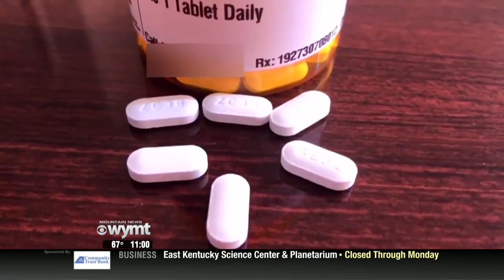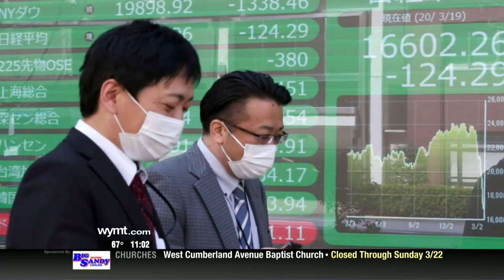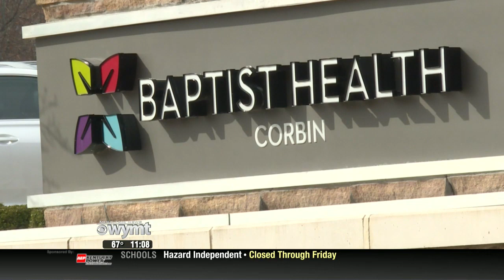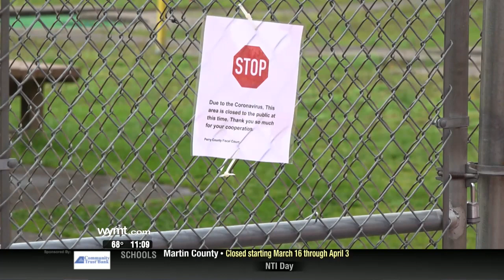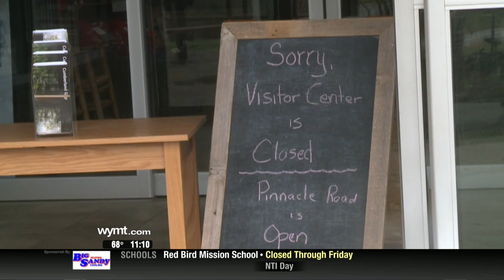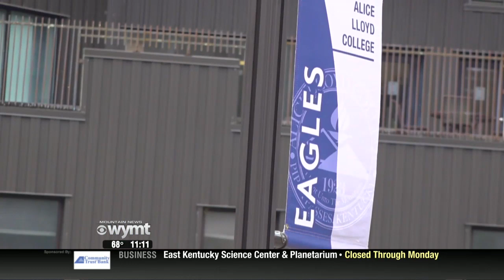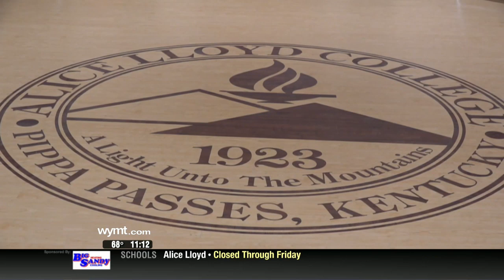Mountain News 11 p m Top Stories March 19, 2020